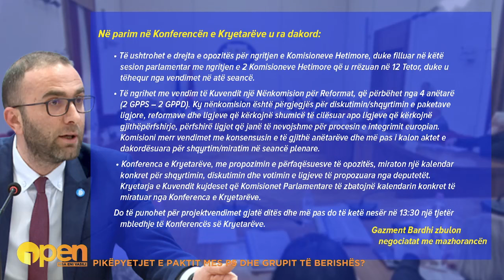Pikëpyetjet e paktit mes PS dhe grupit të Berishës/ Bumçi: Sot nuk mbyllen më sytë drejt opozitës